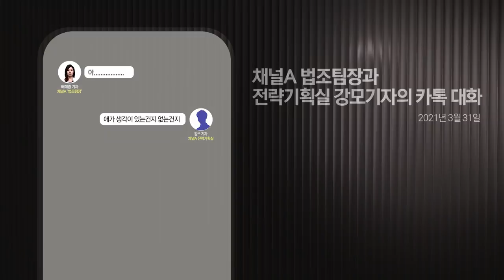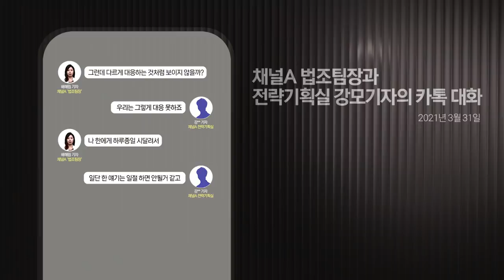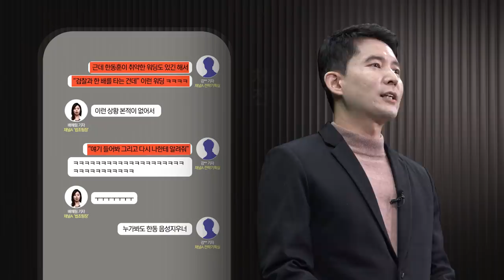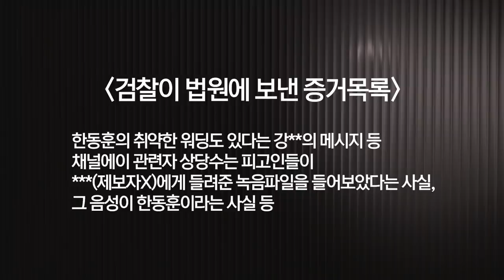[검언유착 보도 시즌2 #1] '한동훈 휴대폰' 뒷문으로 열다. 채널A는 알고 있었다! - 장인수 기자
열린공감TV 탐사보도전문언론매체 공식채널

열린공감TV는 정의를 찾아 진실의 바다를 항해하는 탐사보도 전문 언론 매체입니다.

일반적인 1인 매체(개인 수익형)의 채널방식이 아닌 사회의 불합리와 부조리에 자신의 역량을 발휘하고자 모인 시민들이 만들어가는 사회적 기업을 지향하는 시민채널입니다.